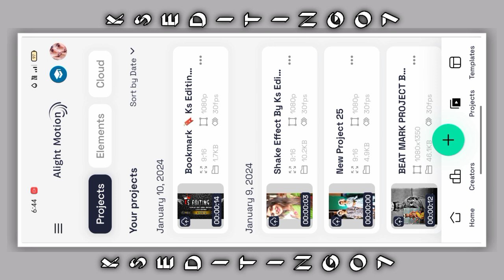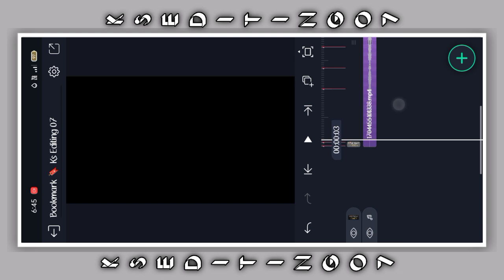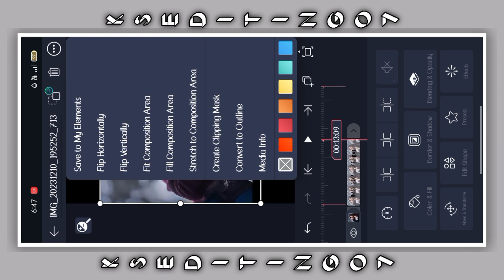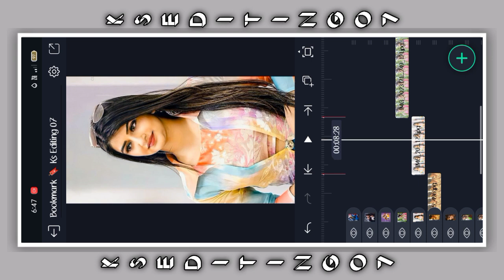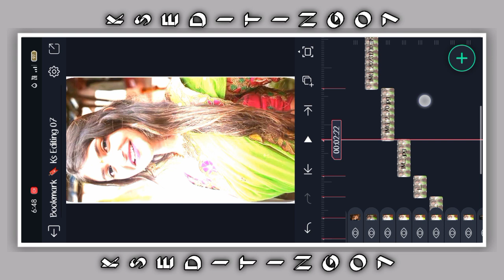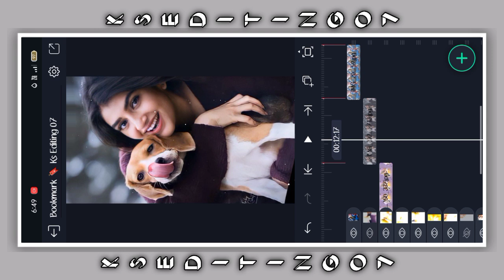❣️Girl's Love Stetas Video Editing || Alight Motion Video Editing in Kannada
🔰All Metrel Telegram

🙏Social links

🔰My Josha